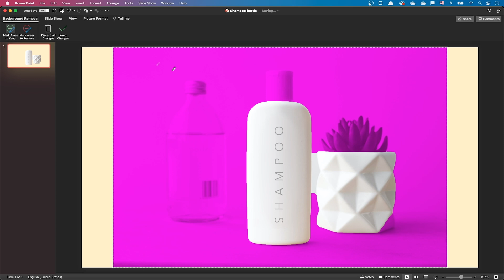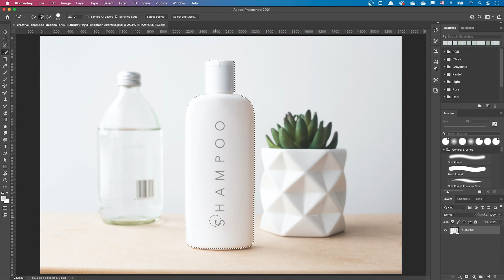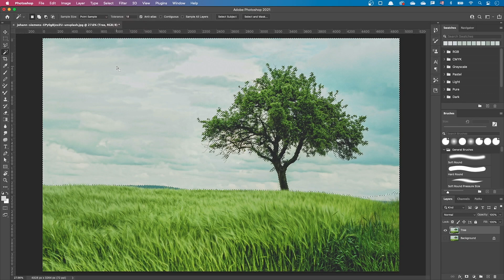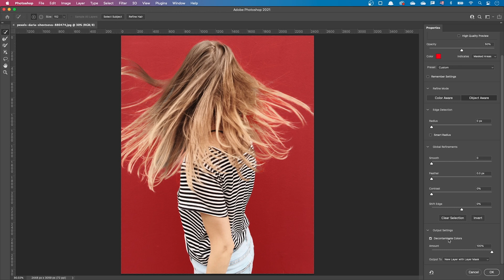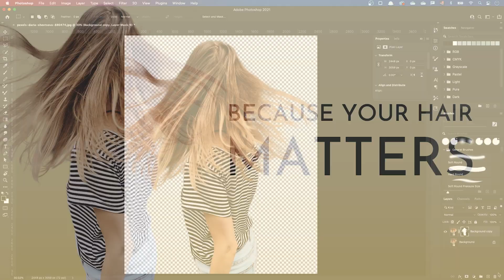BACKGROUND REMOVAL BATTLE 👊🔥 POWERPOINT vs PHOTOSHOP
Learn how to remove an image background in PowerPoint. PowerPoint has a tool to remove image background, and in this tutorial will remove 3 pictures background using it. We'll also compare the performance of PowerPoint with Photoshop. Which one can remove the background of a picture best?

Look at the example file in the top of the comments section.

Chapters:
00:00 Introduction
00:28 Challenge 1: The shampoo bottle
01:31 Challenge 2: The tree
02:45 Challenge 3: The woman with long hair